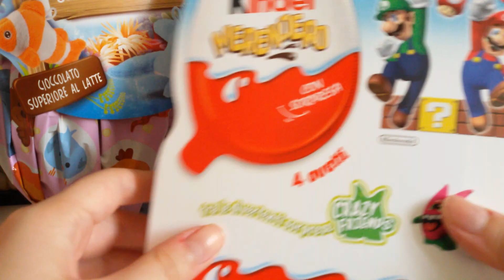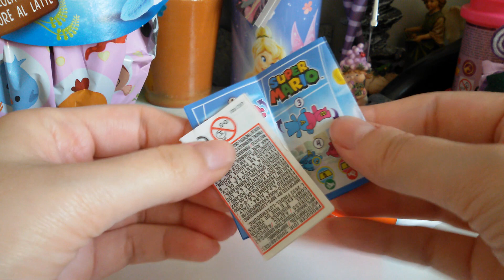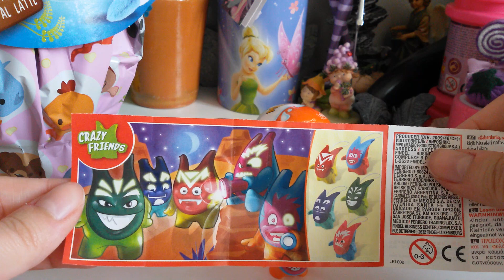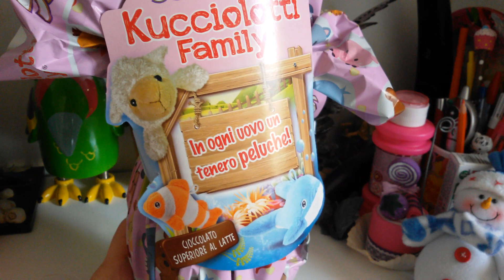Serie di PASQUA!!! Uovo Bauli Peluches Kucciolotti family + ovetti kinder Super Mario!!!!!